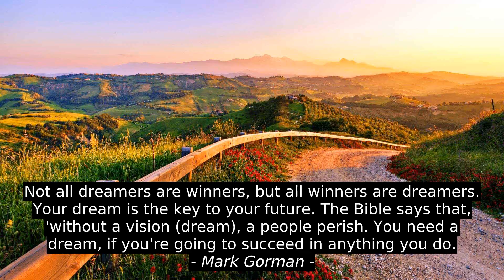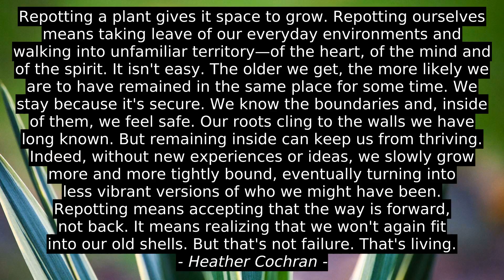Top 6 Quotes - Mark Gorman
Sube Singh, Sear Greyson, Heather Cochran, Lori Wick, Allan Walsh, Mark Gorman, inspiration, quotes, motivation, citation, best, top, success